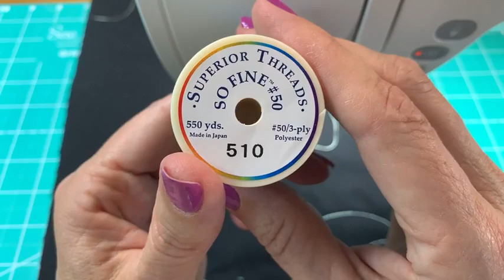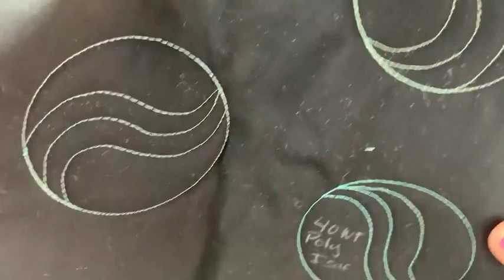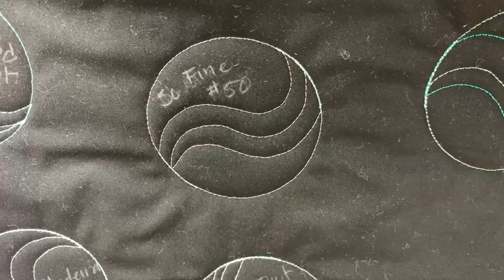Freemotion Fridays and the effects of different thread choices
Today lets look at a few choices of thread and how that might impact a final design.  The design is a simple yin yang circle but done with various thread weights and single and double batting so you can evaluate how things change from one design to the next.